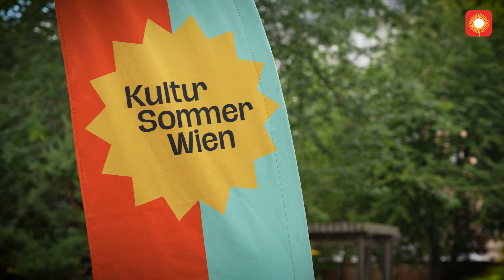Kultursommer 2023 | Abschlussveranstaltung im Pensionisten-Wohnhaus Augarten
Der Kultursommer Wien hat mit seinen Gartenkonzerten auch wieder in den Häusern zum Leben halt gemacht. Im Haus Ausgarten wurde nun die Abschlussveranstaltung mit "Mandys Mischpoche" zelebriert.